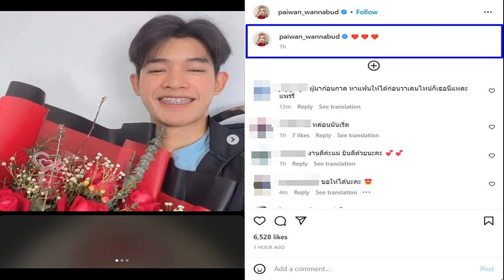รู้จัก 'แก้ม Gamgy' ยูทูบเบอร์เจ้าของเครื่องสำอางดัง 'Jovina'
เปิดประวัติ ทำความรู้จักกับ ‘แก้ม Gamgy’ ยูทูบเบอร์สายบิวตี้ เจ้าของแบรนด์เครื่องสำอางดัง Jovina รองพื้นในดวงใจของใครหลายคน

แก้มกี้ หรือ แก้ม บิวตี้บล็อกเกอร์คนดัง เจ้าของช่องยูทูบ Gamgychannel ซึ่งปัจจุบันมีผู้ติดตามกว่า 1.14 ล้านคน ผู้ก่อตั้งบริษัท GK Beauty Company Limited และสร้างแบรนด์ดังอย่าง Jovina ที่ผลิตและจำหน่ายเครื่องสำอาง ตอบโจทย์คนไทยแบบสุด ๆ นอกจากนี้ยังมีแบรนด์ Awena แบรนด์ที่ผลิตและจำหน่ายสกินแคร์ มุ่งเน้นให้คนที่มีปัญหาผิว
วันนี้ข่าวสดจะพาไปทำความรู้จักกับสาวสวย รวย เก่ง คนนี้ แต่ต้องแอบกระซิบก่อนว่า แก้มกี้ไม่โสดนะจ๊ะ มีแฟนหนุ่มที่คบกันมานานมากกกก แม้ว่าจะเปรย ๆ ว่าแอบห่างกันในช่วงนี้ก็ตาม
แก้มกี้กับแฟนหนุ่ม

ชื่อจริง กชวรรณ สัจจา
ชื่อเล่น แก้ม
เกิดวันที่ 25 กรกฎาคม 2536
ปัจจุบันอายุ 28 ปี
ส่วนสูง 158 เซนติเมตร
ประวัติครอบครัว
เป็นลูกคนเดียว
เกิดที่จังหวัดยะลา แต่โตที่กรุงเทพฯ
พ่อมีอาชีพเป็นตำรวจ ส่วนแม่เป็นคุณครู

มัธยมศึกษา โรงเรียนโยธินบูรณะ
ปริญญาตรี คณะวารสารศาสตร์และสื่อสารมวลชน มหาวิทยาลัยธรรมศาสตร์
จุดเริ่มต้นในอาชีพบิวตี้บล็อกเกอร์

เพราะหมอดูทักว่าให้ทำอาชีพเกี่ยวกับการสอน เลยลองทำคลิปเกี่ยวกับการสอนแต่งหน้า ปัจจุบันก็ทำมา 6 ปีแล้ว
ต้องบอกเลยว่าแก้มกี้เป็นนักธุรกิจที่เก่งมาก เพราะในระยะเวลาไม่กี่ปี เธอก็สามารถทำให้แบรนด์ติดตลาดและเป็นที่รู้จักได้ อีกทั้งยังน้อมรับคำวิจารณ์และนำไปปรับปรุง หลาย ๆ คนบอกเป็นเสียงเดียวกันว่าของเค้าดีจริง